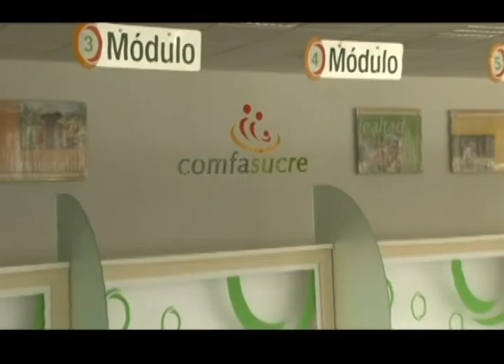Nueva Sede Comfasucre